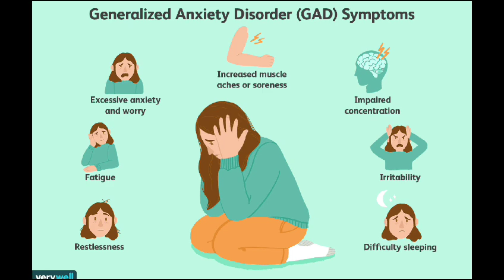Mind Rubric: Anxiety (Homeopathic Rubric session from A to Z In HINDI)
Anxiety is a feeling of worry, nervousness, or unease about something with an uncertain outcome. It is a normal reaction to stress and can be helpful in certain situations, but when it becomes excessive and uncontrollable, it can interfere with daily life and overall well-being. Symptoms of anxiety may include restlessness, difficulty concentrating, irritability, muscle tension, and trouble sleeping. Treatment for anxiety may involve therapy, medication, lifestyle changes, and stress management techniques.

Medicines: acon arg-n ars ars-i aur bell bism bry cact calc calc-p calc-s camph cann-i carb-s sarb-v casut chin con dig lod kali-ar kali-c kali-p